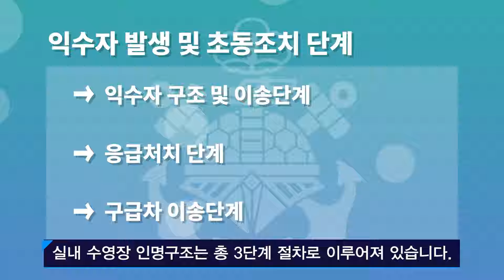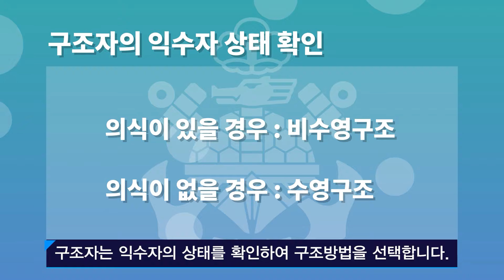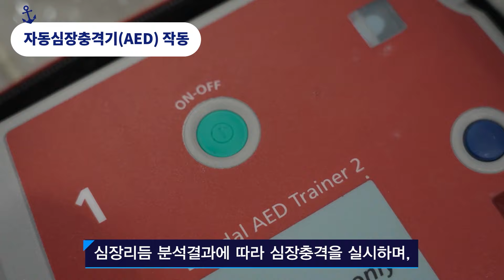나도 구할 수 있다🏊🏻‍♂️ SSU가 알려주는 인명구조 교육🧑🏻‍🏫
여름휴가철을 맞아 많은 분들께서 가족이나 친구들과 함께 시원한 바다 또는 수영장으로 놀러가실텐데요!

특히 물속에서는 예기치 못한 사고로 이어질때가 많습니다🤔
실내 수영장에서의 인명구조 교육 영상이지만 혹시 모를 상황에서 도움이 되길 바라며, 안전하고 즐거운 여름휴가 보내시기 바랍니다😎🫶🏻